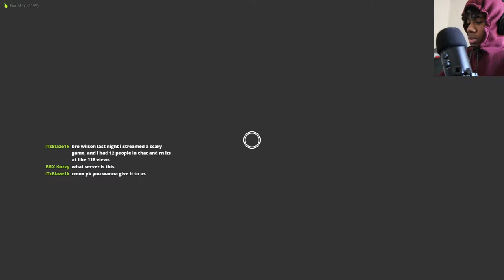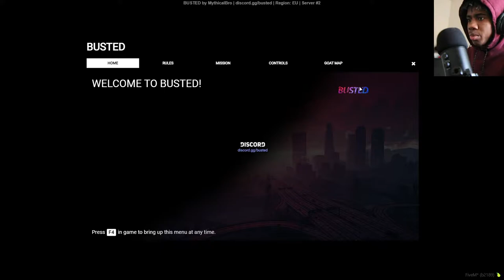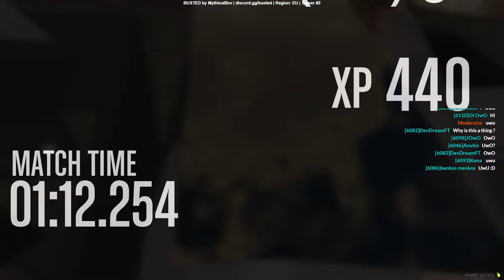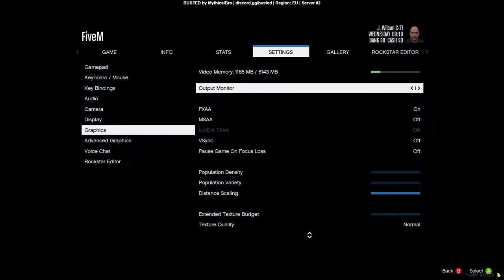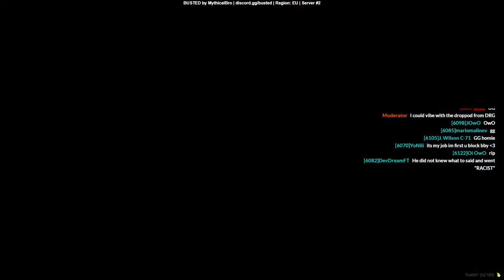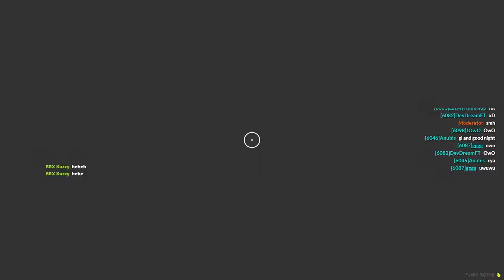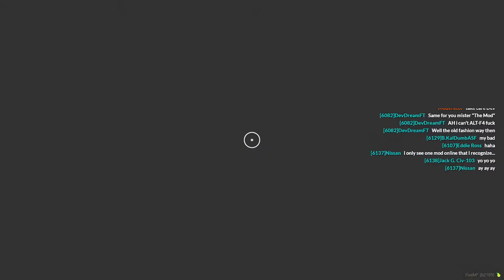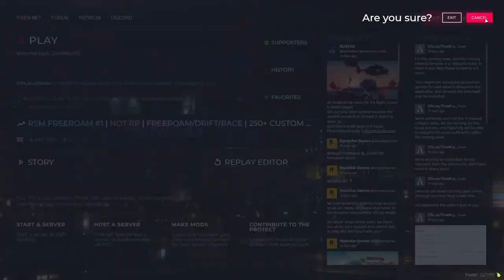Cops & Robbers in FiveM Busted | FiveM Live!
I'm live on FiveM roleplay, back & chatting with viewers. Today, we're rocking the Sunday with cops & robbers in FiveM busted. Ask me ANYTHING in the chat!

Are you liking the FiveM content that I do?

► Never miss out on a new video! New FiveM episodes are every week.